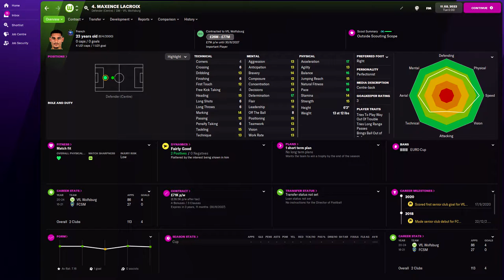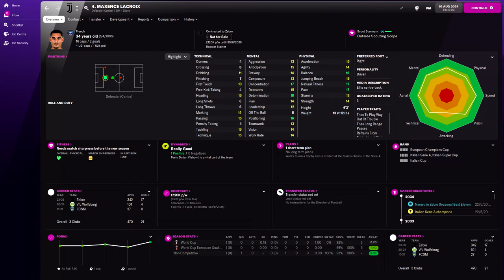Maxence Lacroix in FM22 Full Player profile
Maxence Lacroix Football Manager 2022 Progression
Maxence Lacroix Football Manager 2022 Development
Maxence Lacroix Football Manager 2022 Wonderkid
Maxence Lacroix Football Manager 2022 Potential
Maxence Lacroix Football Manager 2022 Career